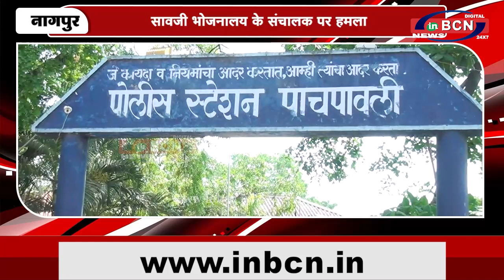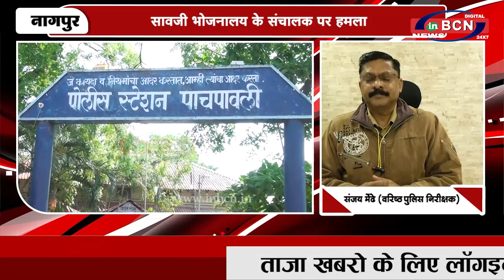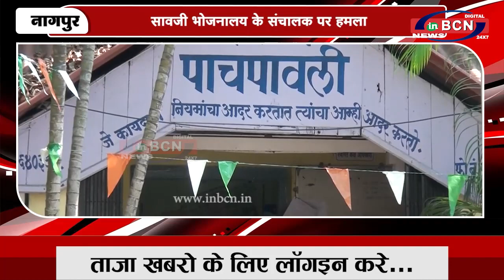सावजी भोजनालय के संचालक पर हमला...|INBCN NEWS